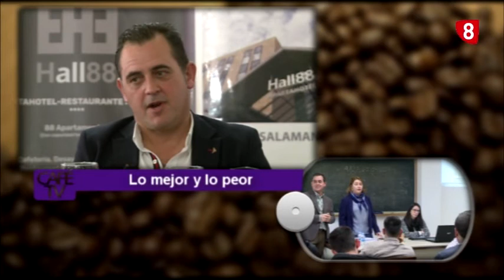Café Tv - con Juan Luis Delgado, presidente de Asaja Salamanca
El pasado 30 de enero, Salamanca acogía una histórica movilización del campo que ponía de manifiesto el hartazgo del sector ante una continua pérdida de renta, dificultades burocráticas, competencia desleal y criminalización por parte de algunos movimientos. De ello habla en este Café TV el presidente de Asaja Salamanca, Juan Luis Delegado.